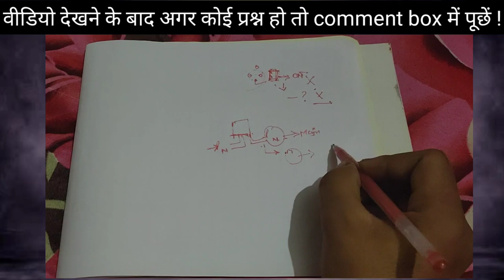Switch "ON" Rakhne par Bijli ki Bill Kitna aata hai | UNIQ CREATOR | AC ka Bill kitna aata hai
Switch "ON" Rakhne par Bijli ki Bill Kitna aata hai | kya switch on krne se bijli ka bill ata hai | How much energy switch consumes

Hlo dosto aaj ki is video me hum baat krenge ki jab kabhi bhi hmara switch "On" reh jaata hai to kya usse bijli ka bill ayega ya nahi ?.

Video_अच्छी_ लगे_तो_Channel_को_Subscribe_कर_दीजियेगा।

Keep Supporting Uniq Creator
Hope you will like the video.
My gears :-
Tripod Stand 3110
Mobile for video recording and editing :- Redmi note 4
Keep supporting.
switch on reh jaye to kya hoga
switch on rehne se kya hoga
switch on rehne par bijli ka bill kitna aata hai
switch on rehne par bijli ka bill kitna ayega
if i dont connect any equipment and switch remians on,will it consume electricity or not.